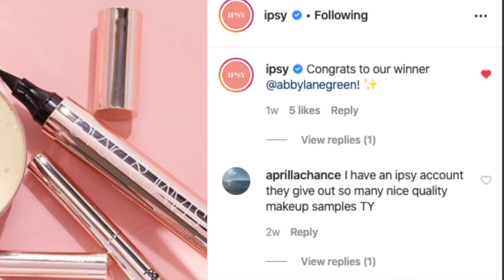February Favourites!! | 2020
PRODUCTS USED:

- Wheelchair Problems
- Ciate London Haul

- Sabrina and NYX Eyeshadow Palette

- Marphyl Soil Enhancer - NOT A FAVOURITE just mentioning because I’m trying it!
- Planterina

makeup beauty ipsy ciate london chilling adventures of sabrina instagram nyx cosmetics skin care skincare ordinary light coverage plant plants fertilizer reptile ispods favorites